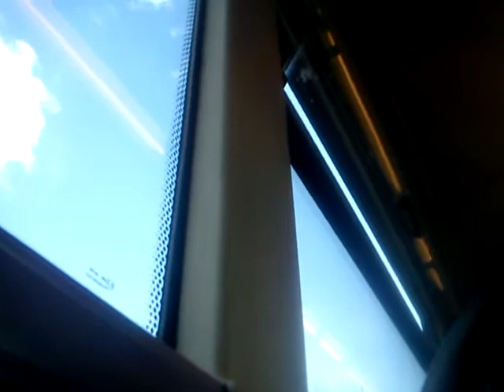Thrash! - First Manchester Volvo B7RLE 66921 MX55FGO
First Manchester Volvo B7RLE, with lots of thrash! Recorded with my Sony Ericsson Elm on 24th April 2012.